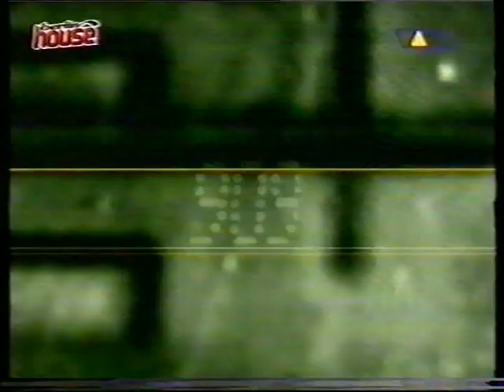PASCAL FEOS - ARE YOU TRANQUILLIZED (VIDEO) | Viva Berlin House